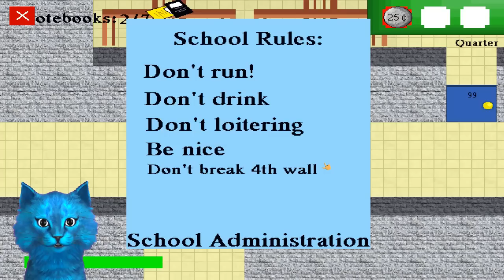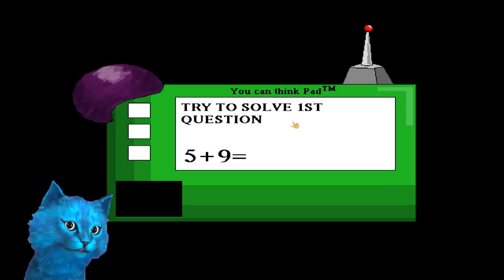БАЛДИ 2D / Baldi's Basics in education and learning 2D